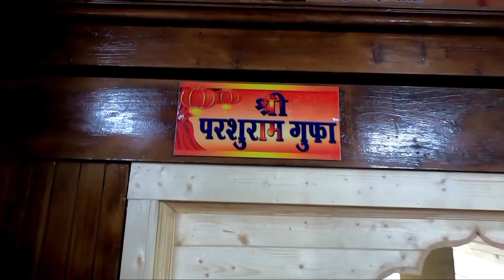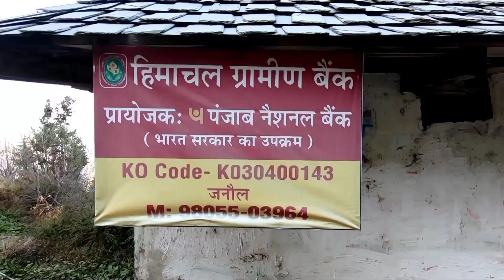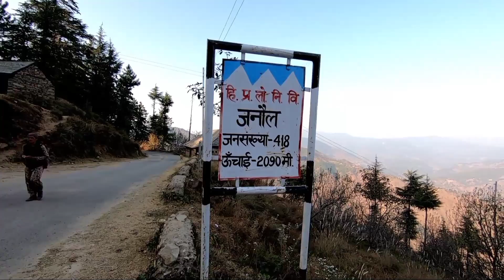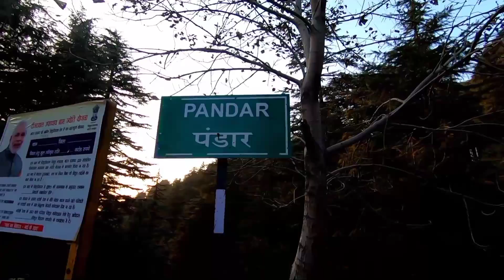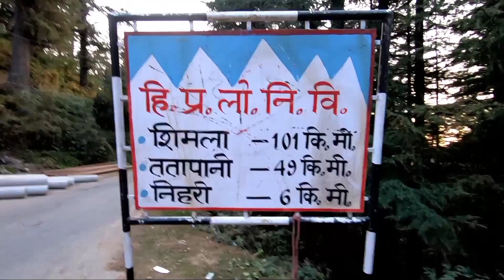The Himalaya Darshan 2020 || Ranjeet Soni || Himachal Pradesh || mountain Rode & Temple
Thank for music